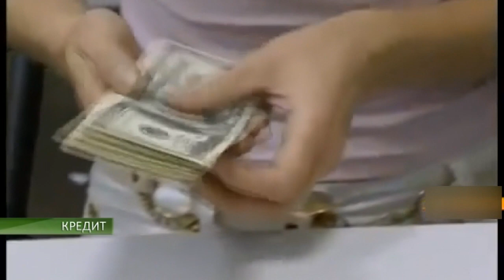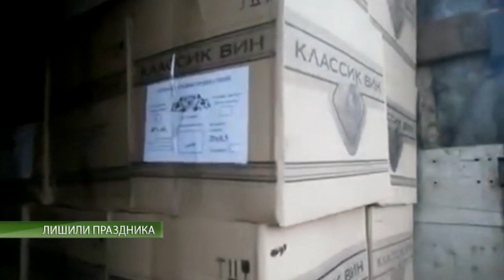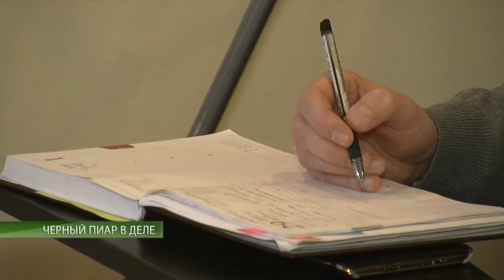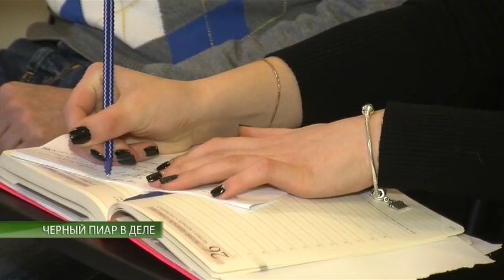События 19.02.2015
Информационная программа "События". Выпуск 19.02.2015